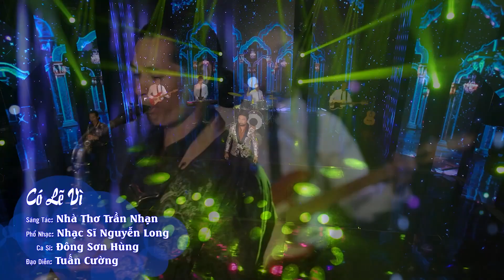Tuyển Tập Nhạc Trữ Tình Hay Đi vào lòng người | Đông Sơn Hùng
Tổng hợp những bài nhạc về tình yêu.
Trình bày : Đông Sơn Hùng ,Le Tiểu Thúy và các ca sĩ khác.